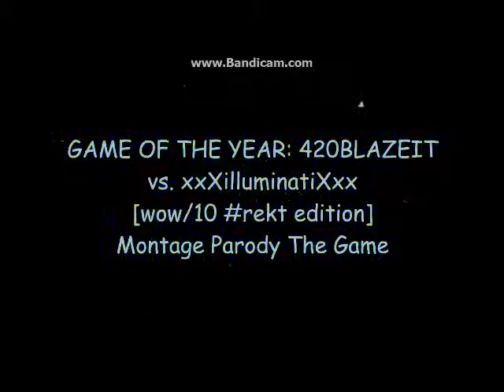JoeyMan Plays Game of the Year 420 Blaze it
For the good of all Mankid